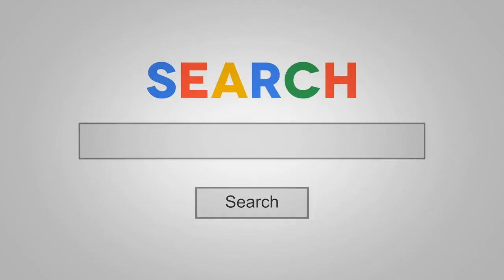How to Close Short Sales - Real Estate Investing Minus the Bank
How to Close Short Sales

Nicole Espinosa, realtor, best-selling author, and owner of The Short Sale Queen, has been processing short sales since 2011. Our operations manager, Stephanie, has been negotiating short sales since 2010. They joined forces in 2018 and expanded nationwide, allowing them to process short sales throughout the U.S.